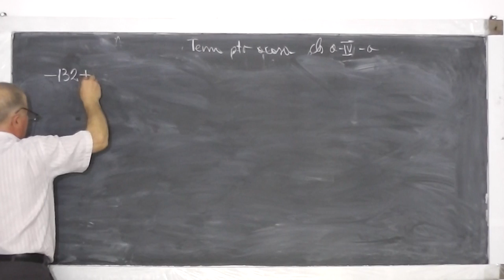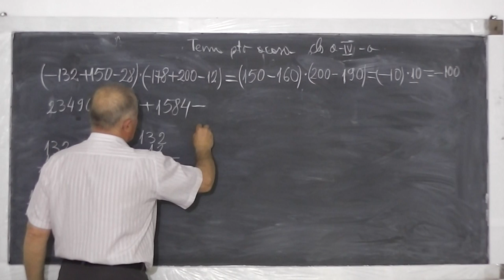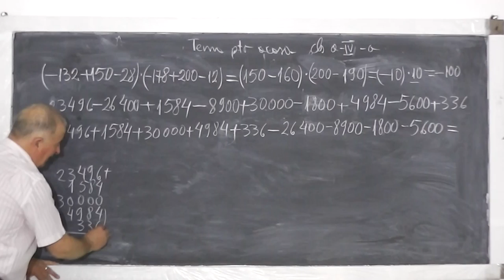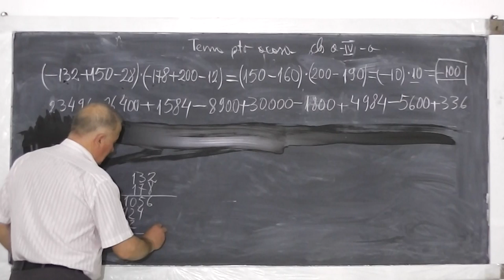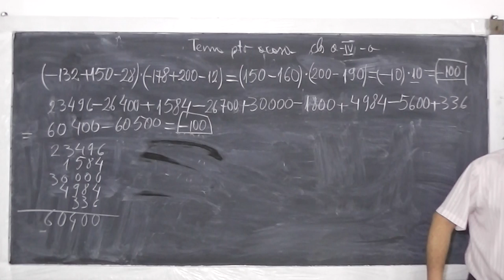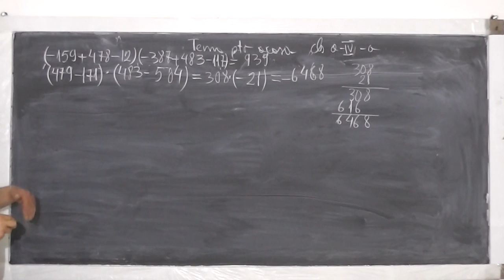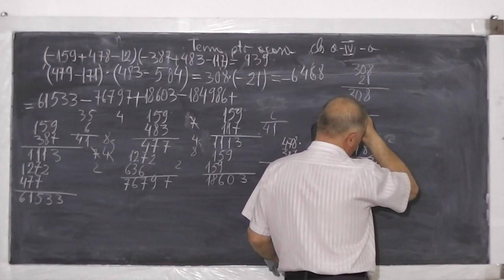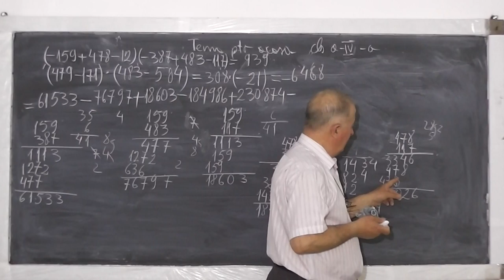1/2 Lectia 466 - Exercitii cu inmultirea parantezelor Semnele la algebra Inmultiri - Clasa 4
Daca lectia va este utila, as aprecia un Share sau Like - In aceasta lectie de matematica facem diferite exercitii si probleme cu imultirea a doua paranteze si cu semnele la algebra, pe care le-am studiat si invatat in lectiile anterioare. Daca lectia va este utila, as aprecia un Share sau Like

- 1/2 Lectia 466 - Exercitii cu inmultirea parantezelor Semnele la algebra Inmultiri - Clasa 4
- 2/2 Lectia 466 - Exercitii cu inmultirea parantezelor Semnele la algebra Inmultiri - Clasa 4
- Lectia 466 - Exercitii cu inmultirea parantezelor Semnele la algebra Inmultiri - Clasa 4